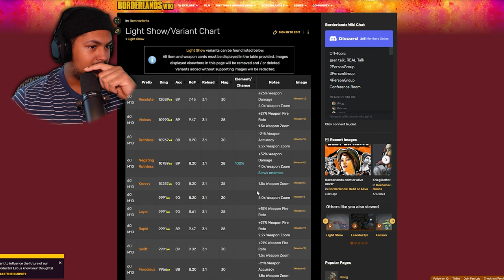She Actually Did It... || BL3 pt 23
This is my favorite DLC I've played in the entire borderlands series. Rose should've been the enemy for the main story!